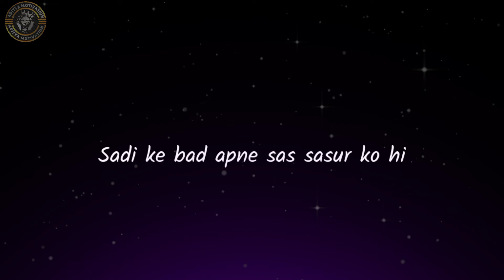Boys attitude status || Boys Motivational status|| Aditya motivation